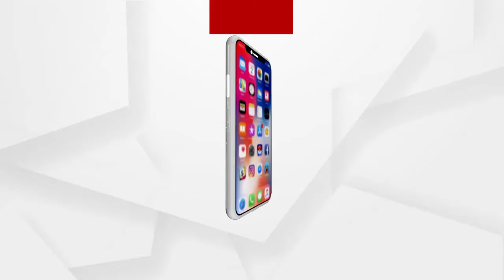କୋଟିଆ ପରିଦର୍ଶନରେ ଯିବେ ବିରୋଧୀ ଦଳ ନେତା ପ୍ରଦୀପ୍ତ ନାୟକ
କୋଟିଆ ପରିଦର୍ଶନରେ ଯିବେ ବିରୋଧୀ ଦଳ ନେତା ପ୍ରଦୀପ୍ତ ନାୟକ ଏବଂ ବିଜେପି ଟିମ...